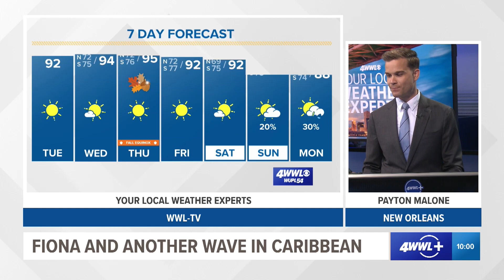Tuesday morning tropics update: TD 8, Hurricane Fiona & another wave heading towards the Caribbean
Tropical Depression 8 has formed in the northern Atlantic. It is forecast to become Gaston. It will stay out to sea and not affect any land.

Hurricane Fiona continues to grow in strength as it passes just east of Turks and Caicos this morning. It's a category 3 (first major hurricane of the year) and is expected to grow into a category 4 over the next few days. It will pass just west of Bermuda Thursday night into Friday morning before moving toward New Foundland, Canada this weekend as strong storm.